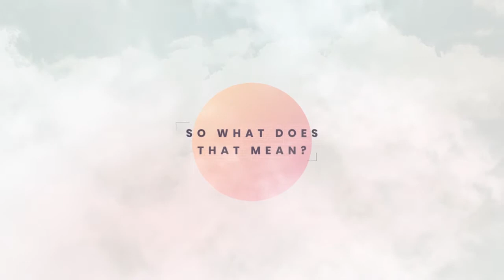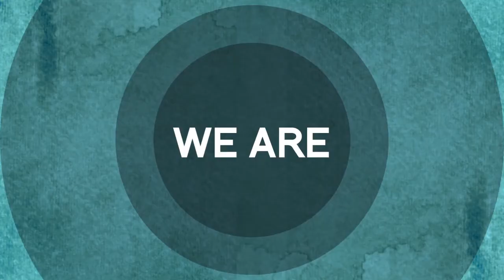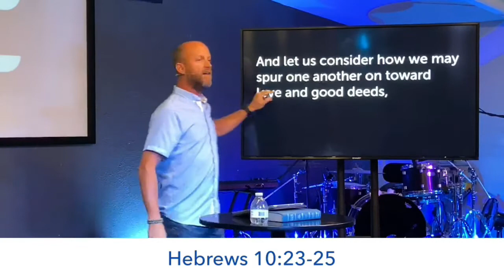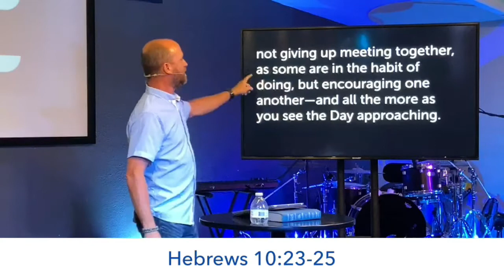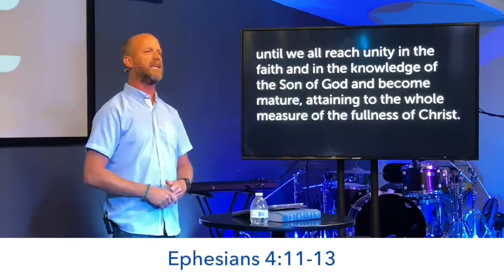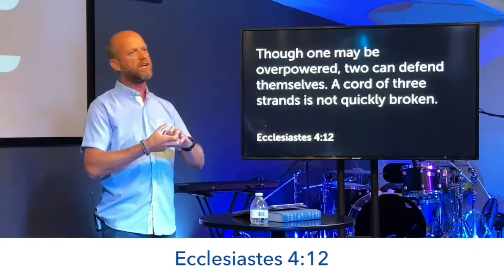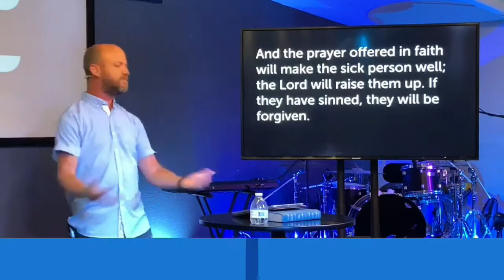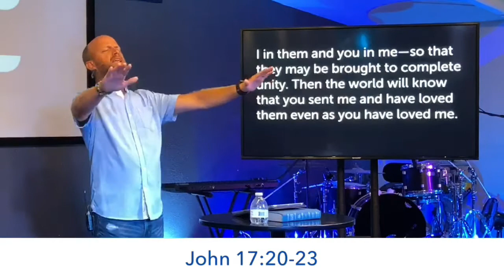LC Service 8 2 2020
All music/lyrics used with permission from CCLI.